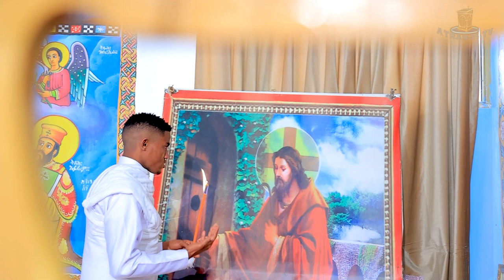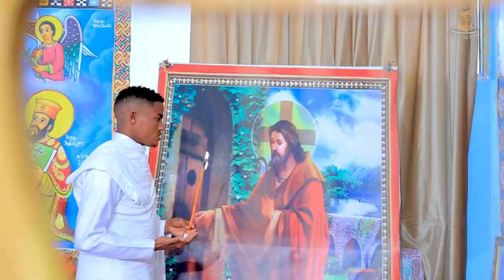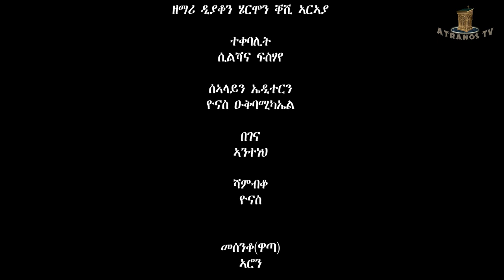NewEritreanOrthodoxMezmur By Zemari Samuel Tesfay# "ልበይ ተደሲቱ" ሓዳስ መዝሙር ብ' ዘማሪ ሳሙኤል ተስፋይ።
I'm on Instagram as @atranostv